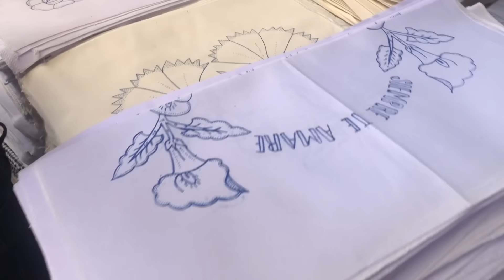Encontré al Muchacho Perdido😞➕Último Intentó Por Ayudarla🕊️Les ago Esta Pregunta⁉️Contesto Otra‼️